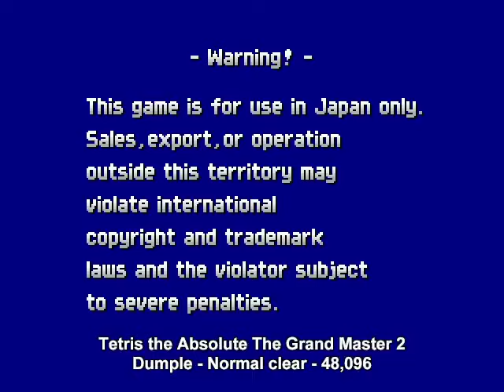Tetris the Absolute The Grandmaster 2 - Normal mode 1cc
A 1-credit clear of the arcade game Tetris the Absolute The Grandmaster.  Played using MAME 0.209.  Final score: 48,096.  Normal mode is fun and beatable - try it!